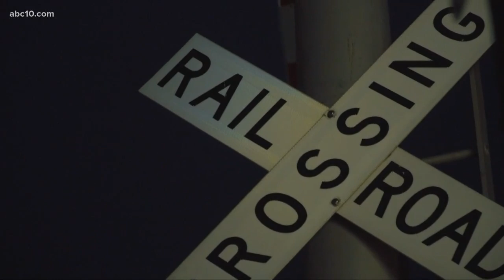School bus stops just inches from fast-moving freight train, Lodi school district investigating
Lodi Unified School District officials confirmed that there was a child on the bus at the time, but the child was not hurt.